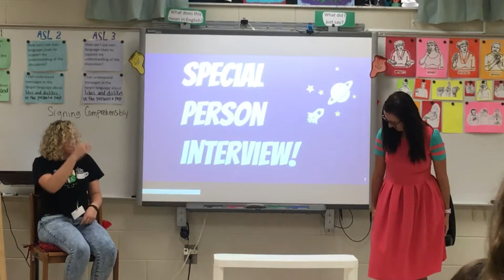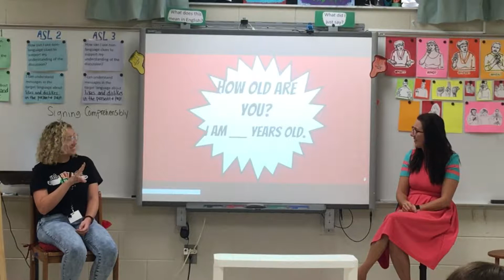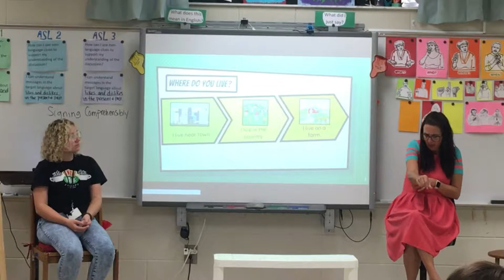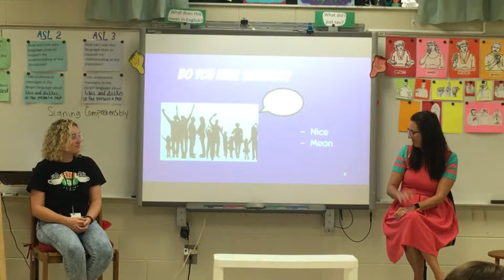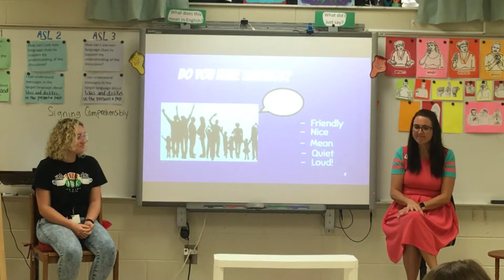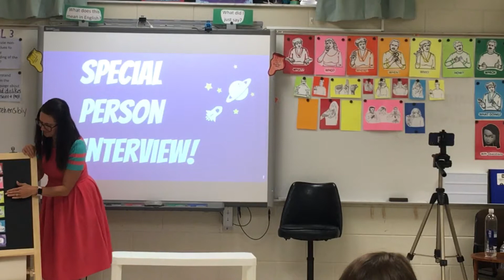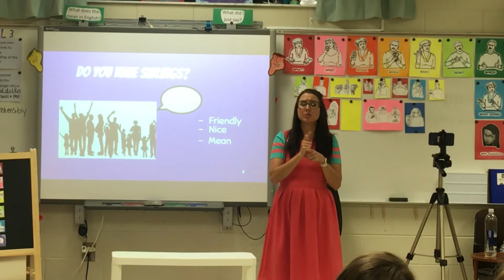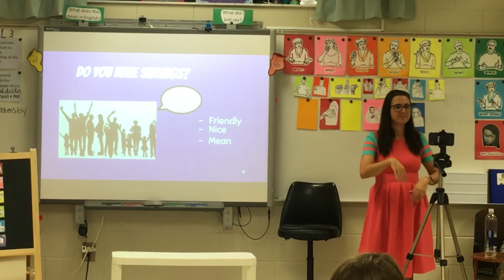8 19 19 ASL 1 5th Period Special Person Interview, Video and Discuss